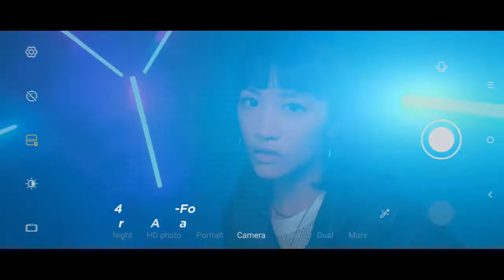TOP 5 BEST GAMING SMARTPHONE 2021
Comment Which Phone You Guys Will Choose For Gaming
Asus ROG Phone 5
Lenovo Legion Phone Duel 2
RedMagic 5G
Black Shark 3 Pro 5G